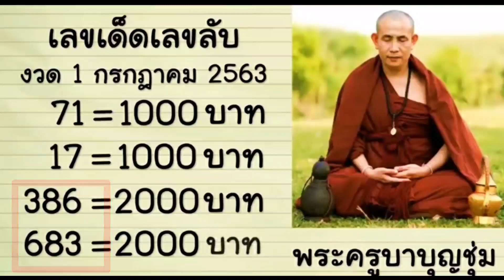ตามต่อเลขเด็ดพระครูบาบุญชุ่มงวดที่แล้วเข้า2 ตัวท้าย,งวดนี้ 2-3 ตัวเข้มงวด 16 กรกฎาคม 63